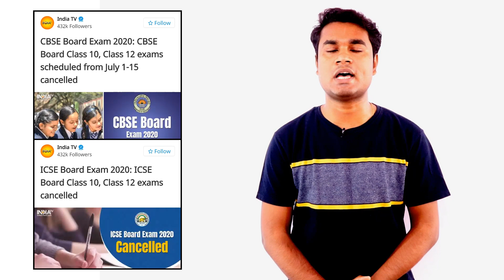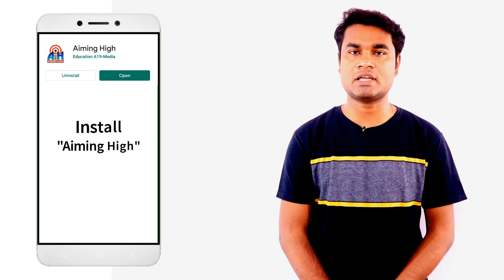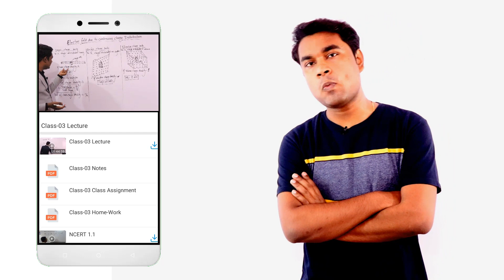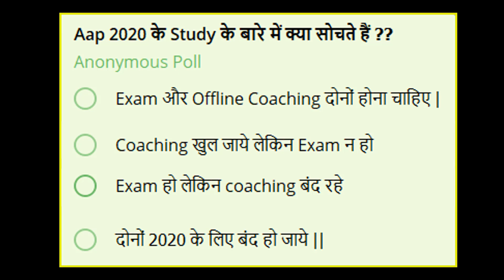Exam होना चाहिए या नहीं || Offline Class start होना चाहिए या नहीं || Lock-Down 2020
Dear Student, Aap kya sochte hain ? Lock-Down 2020 me offline class start hona chahiea ya nahi?

Class 12 Physics Exam
JEE/NEET/CBSE Board Exam
Lock-Down 2020